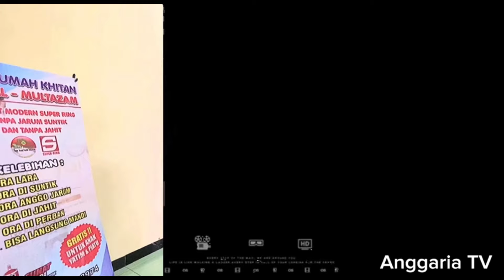AZKA SUNAT METODE SUPER-RING || NO SUNTIK & NO JAHIT || SELESAI SUNAT MAEN BASKET !!!